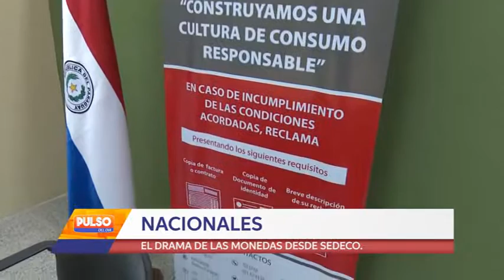DEFENSA DEL CONSUMIDOR HABLA ACERCA DE LAS MONEDAS EN LOS COLECTIVOS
Después de la suba del pasaje que sin duda  toco el bolsillo de más de uno se genera de nuevo drama de las monedas con los chóferes de los buses, los mismos alegan que no hay para el vuelto debido a la escases de las mismas.